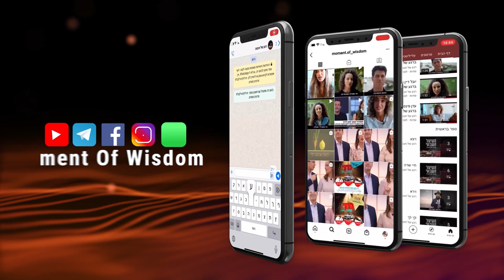Como abrir os portões da redenção? | Rav Shmuel Eliahu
Existe algo extraordinário em nossa porção semanal Matót que temos o mérito e o privilégio de ver, diante de nossos olhos nos dias de hoje.
Te apresentamos mais um vídeo do Momento de Sabedoria com o rav Shmuel Eliahu, que traz uma mensagem que certamente irá mudar a sua vida!